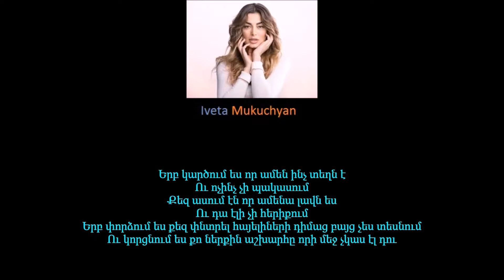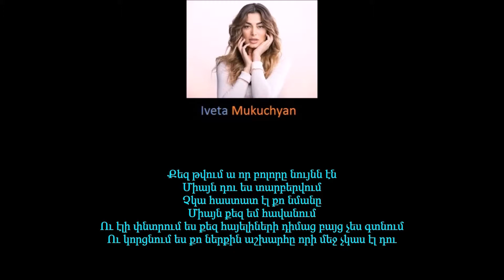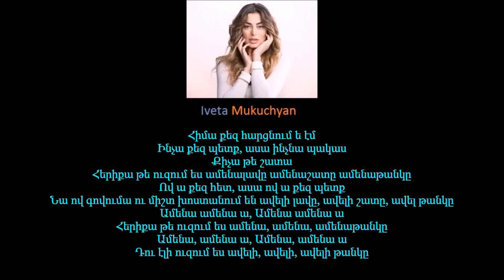Armenia Singer- Iveta Mukuchyan- Ամենա [The Most]